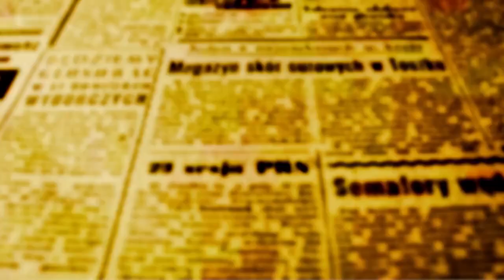Vídeos e fotos da abertura da Maringá Encantada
A ′Maringá Encantada 2023′ começou oficialmente nesta quarta-feira, 15, feriado da Proclamação da Repúblic A abertura do evento natalino reuniu mais de 40 mil pessoas na Praça da Catedral.

A ′Maringá Encantada 2023′ segue até dia 7 de janeiro de 2024, com estimativa de 2 milhões de visitantes nas diversas atrações espalhadas pela cidade (clique aqui para conferir a programação completa).

Veja as imagens da festa: